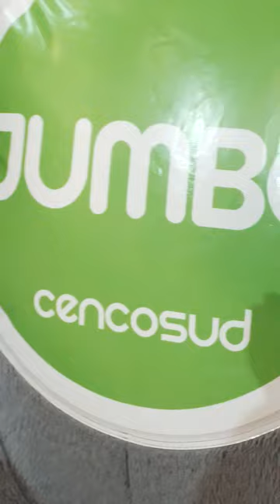Nuevamente con el peluche gigante inflable de Jumbito de Jumbo Chile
Local Jumbo Mall Costanera Center Providencia Santiago de Chile 5 de Septiembre 2024